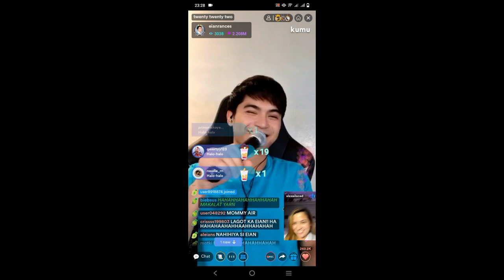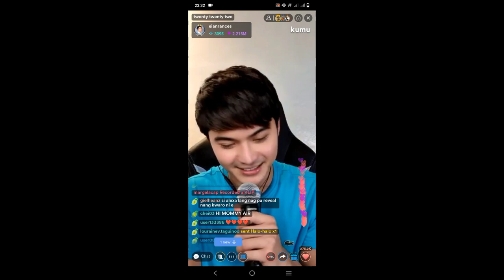LIVE EIAN RANCES BULGARAN ANG PAG I LOVE YOU NI EIAN KAY ALEXA GRABEE KILIG NI ALEXA ALEIANS